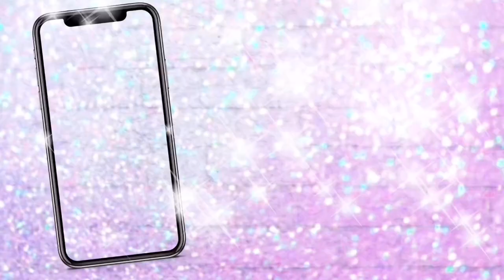PREGNANCY UPDATE🤰🏾! | 35 WEEKS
Welp ! I’m 35 weeks pregnant with 5 more weeks to go. Whew, how far I have come and how much I have learned already. I can’t wait to meet my handsome prince 💙👑👶🏾.

Shiiblowspop

Intro:
Song: All Night Long (feat. Lil Kev)
Artist: Thuy
Licensed to YouTube by : Audiam (Label); ASCAP, Audiam Canada, Audiam (Publishing), and 1 Music Rights Societies

Outro:
Song: positions
Licensed to YouTube by: UMG (on behalf of Ariana Grande LP6); Reservoir Media (Publishing), ASCAP, UMPG Publishing, and 2 Music Rights Societies